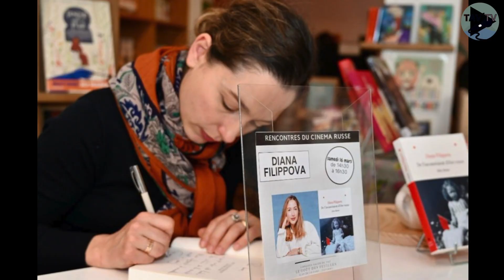FESTIVAL DU CINÉMA RUSSE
Durant une semaine, la Ville de Taverny a accueilli LE FESTIVAL du CINEMA RUSSE INDÉPENDANT présidé par l'incroyable Macha Méril.
Projections - conférences - ciné-concert etc...

Pour vous TAV TV a tout suivi 🫵